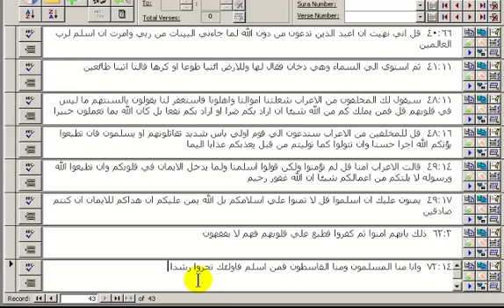الإسلام والإيمان منظومة الطرطور - الجزء الثاني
احمد بهجت يوضح ويؤكد ان معظم المسلمين لايفقهوا معني الإسلام. في هذا الفيلم ايضا احمد سيناقش جزءا من كتاب محمد شحرور، الإسلام والإيمان منظومة القيم